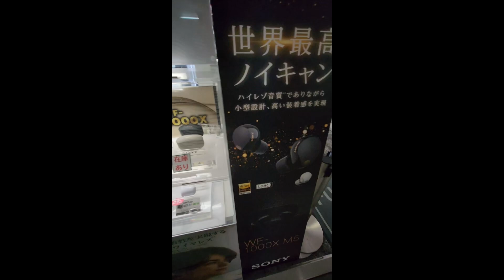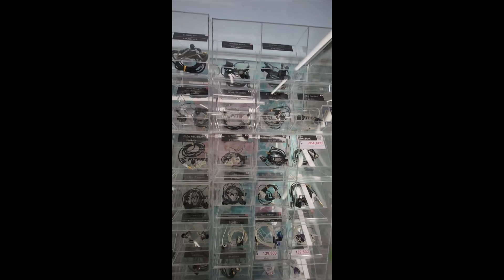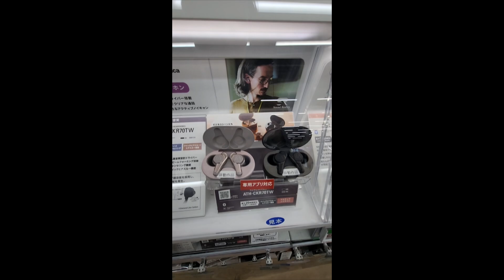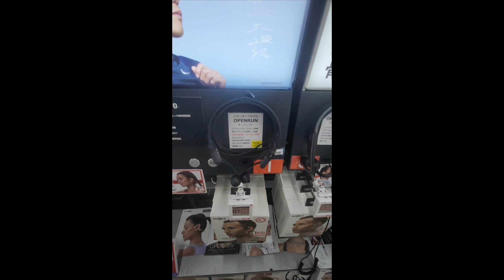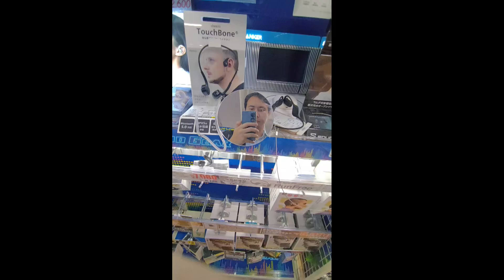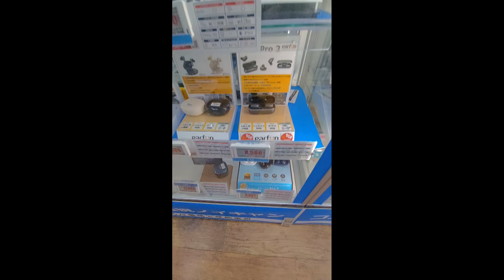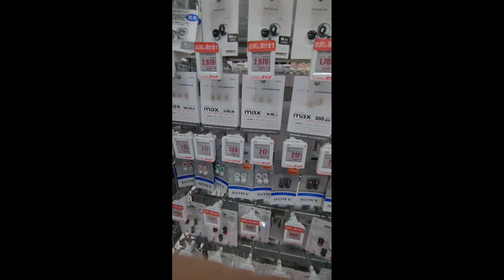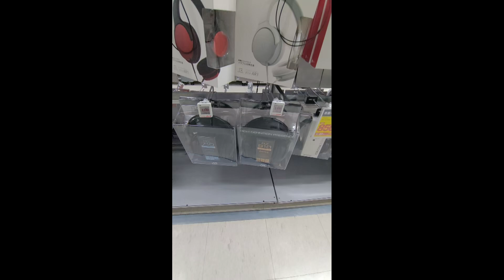Browsing headphones in Tokyo, Japan - Oct 2023